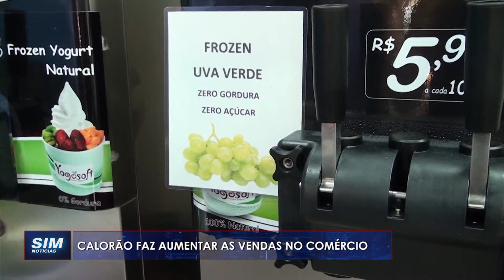VERÃO EM ALTA: À poucos dias do fim da estação mais quente, o calorão mantém aquecido o comércio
Repórter: Elisãngela Ramos